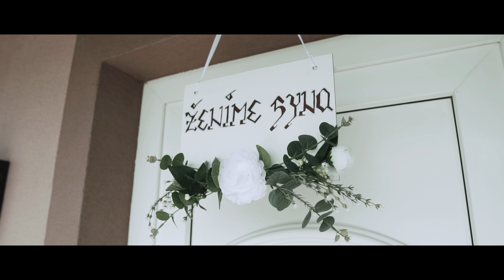NATALIA & TOMAS KLIP